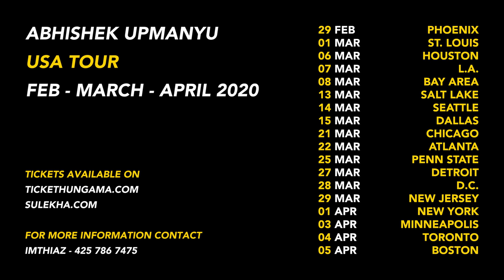Names & Pigeons | Trash Jokes 4 | Ghatia Comedy by Abhishek Upmanyu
Meri taraf se ek aur ghatia peshkash